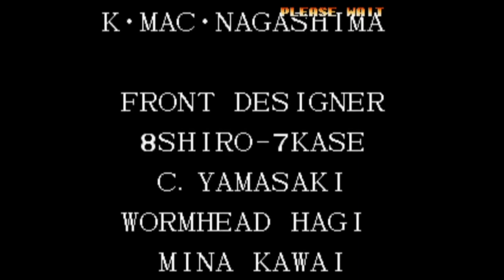【BGM】Episode X~Crime and Punishment~Last Fire(エンディング 4)~ふたり(京VS庵ステージ)【KOF97】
Episode X~Crime and Punishment~Last Fire(エンディング 4)~ふたり(京VS庵ステージ)です。